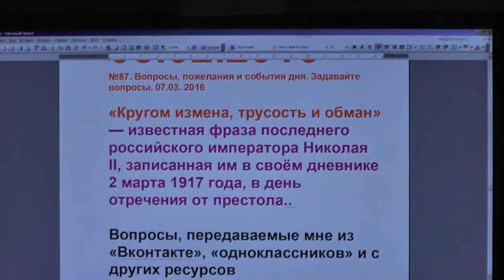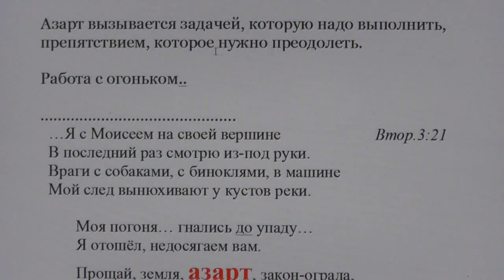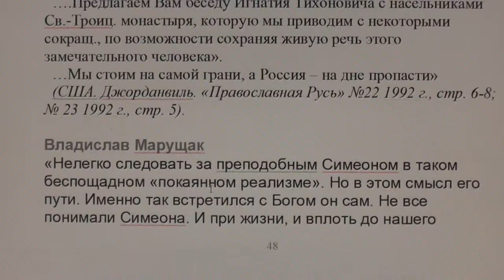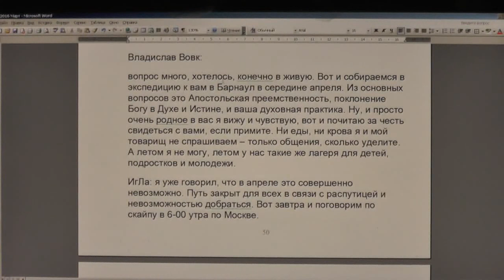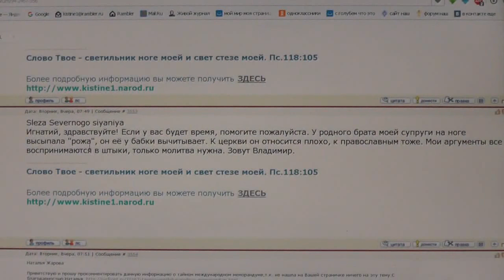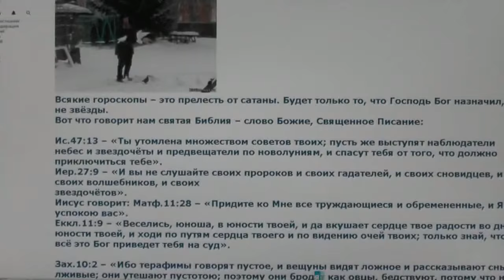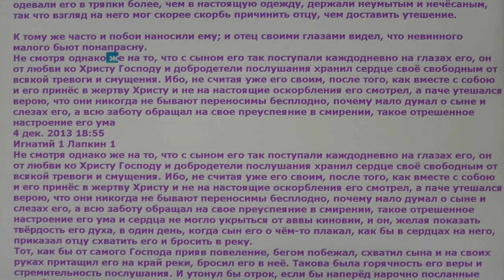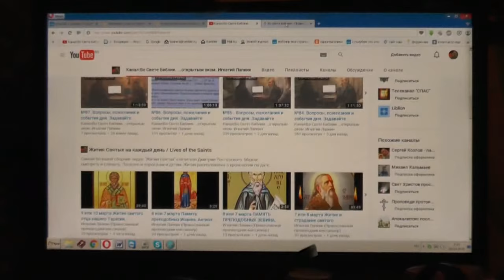№88. Вопросы, события дня. Азарт, уставы монастырей.. 08.03. 2016